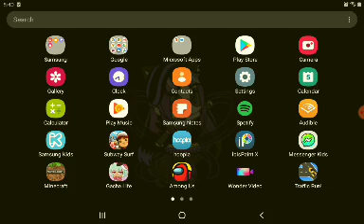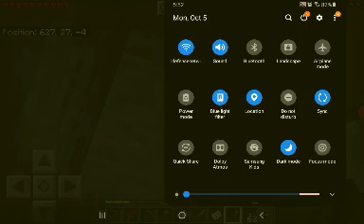new Mixcraft series